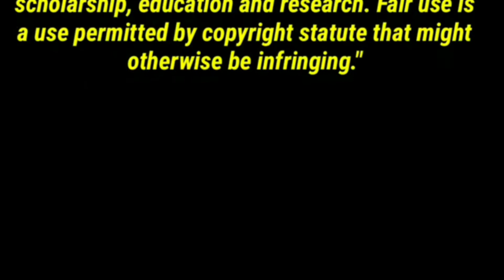Miss Universe Philippines 2020 TOP 10 BEST IN EVENING GOWN! REACTION | Jethology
One word Phenomenal woman

Check out this Channel: @PipeVlogs